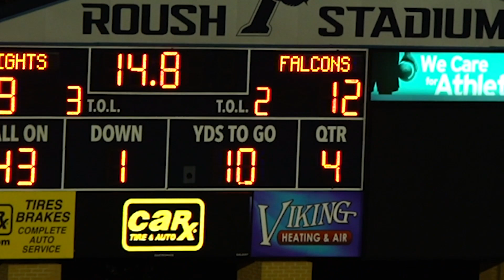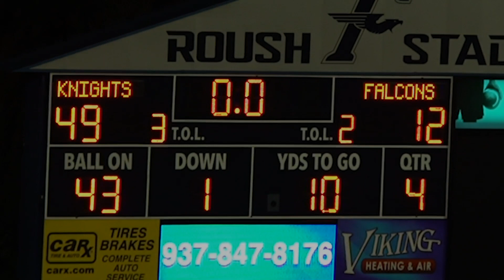2020 FRIDAY KNIGHT LIGHTS | WEEK #3 ALTER VS. FENWICK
Friday Knights Lights highlights of Alter's 49-12 victory over Fenwick during the 2020 regular season.